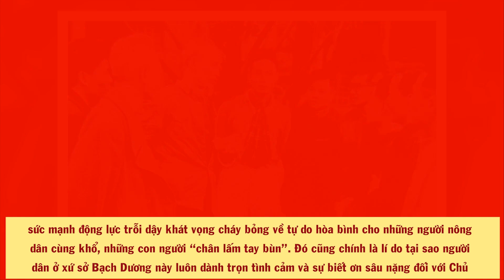Bác Hồ Đã Viết Điều Gì Trong Bài Viết Cho Lenin Khiến Cả Nước Nga Phải Nghẹn Ngào Xúc Động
Chủ tịch Hồ Chí Minh không chỉ vĩ đại trong lòng người dân Việt Nam mà còn là 1 tượng đài bất tử trong trái tim bạn bè khắp năm châu bốn biển. Trong hành trình hơn 30 năm tìm đường cứu nước, Hồ Chí Minh- người chiến sĩ quốc tế lỗi lạc đã 1 mình chinh chiến vượt qua 3 đại dương, 4 châu lục đến với gần 60 quốc gia với khát vọng đem lại quyền tự do cho dân tộc, để Việt Nam “sánh vai với các cường quốc năm châu”.  Trong đó, Nga Xô Viết là nơi chủ tịch HCM có thời gian gắn bó lâu nhất và để lại trong Người những bài học sâu sắc. Họ đã làm những gì để bày tỏ tấm lòng yêu kính ngưỡng mộ đối với chủ tịch HCM? Phải chăng vì lí do này mà Liên Xô và VN lại có mối quan hệ thân thiết đến vậy? Tất cả sẽ được hé lộ trong video của VSTT!
- Biên tập nội dung & MC: Thu Trang
- Dựng video: Thái Sơn
- Giọng Đọc: Trang Trần